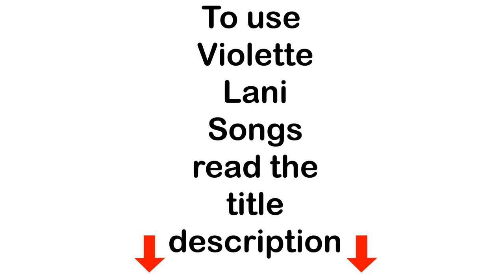How to Animate HEAD SHAKES - ( FREE MUSIC )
Hello Everyone 😃

as I mentioned @VioletteLani  would like to make a Playlist of songs
available for your Videos, Meme and M.a.p.s.

Just write to her on Instagram about the song you would like to use,
below you can find the conditions.

PIXI

Copyright details:
Please contact Violette Lani on Instagram (@violettelani.music) or LinkedIn for permission to use a song.

You may request permission to use the following songs as:
- background music for a film/video/tutorial/animatic/videogame/etc.
- a song remix
If your idea does not fall into these categories...that’s okay! Just contact Violette Lani on Instagram (@violettelani.music) or LinkedIn and talk to me about your idea! Maybe we can work things out :)

These songs are NOT:
- Public domain
- Nonexclusive
This means that you must ask and receive permission from Violette Lani before using the song. This also means that for any reason, your request can still be refused.

If permission is granted, you will still need to:
Violette Lani)
- Be sure to also include the title of the song, and a link to the song to
Violette Lani’s YouTube channel.

Thank you so much, and I am very excited to work together :)
VIOLETTE LANI